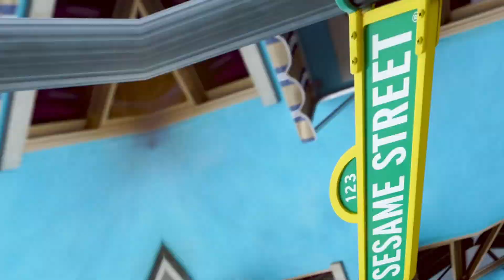What's New in Orlando for Summer 2019 | Visit Orlando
Start planning your dream vacation to the No. 1 Summer Travel Destination as ranked by AAA! Orlando is gearing up for an unforgettable summer packed with fresh experiences. Find theme parks from Walt Disney World® Resort and Universal Orlando Resort to SeaWorld® Orlando and LEGOLAND® Florida Resort. Discover attractions you can’t experience anywhere else.

About Visit Orlando: Visit Orlando, The Official Tourism Association®, represents the most visited destination in the United States, with a presence in more than a dozen countries around the world. Visit Orlando, together with its 1,200 member organizations, represents the area's leading industry.